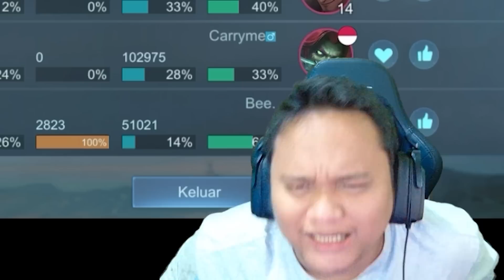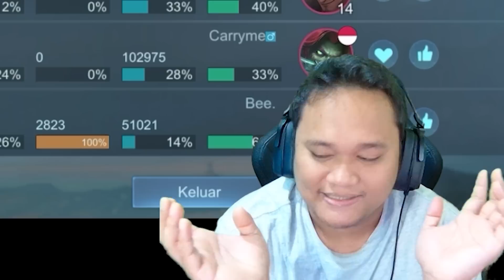ROAMER CUMA BISA NUMPANG MENANG!? PIKIR-PIKIR LAGI!!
MurahMeriah.id (Tempat kalian yg mau cari CUAN tambahan)
GoodParisMan.com (tempat top up simpel & murah)
Official punya gua.

kalian bisa tag gua di Tiktok/Instagram untuk video2 menarik punya kalian/orang lain untuk gua jadikan konten GTReaction.